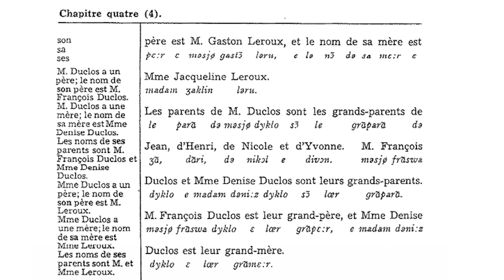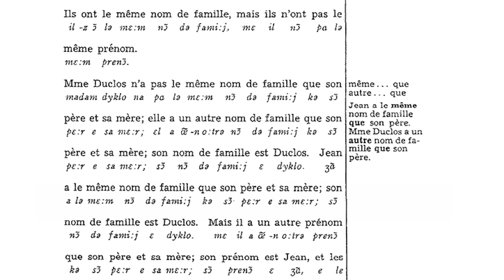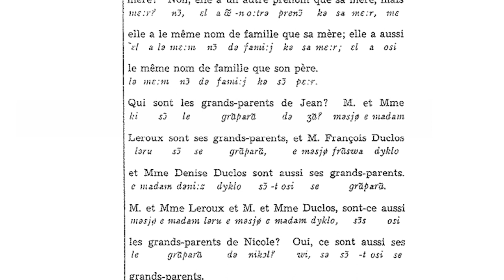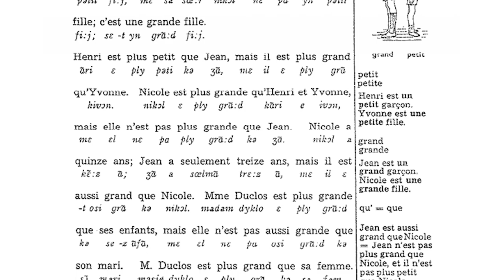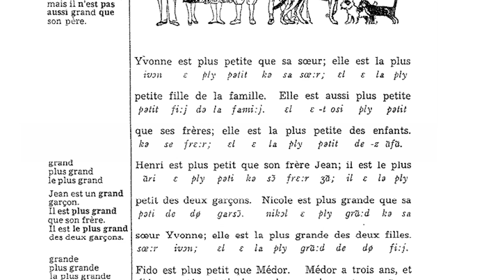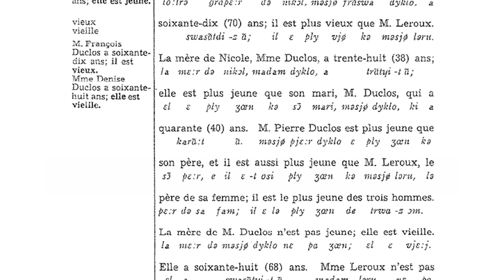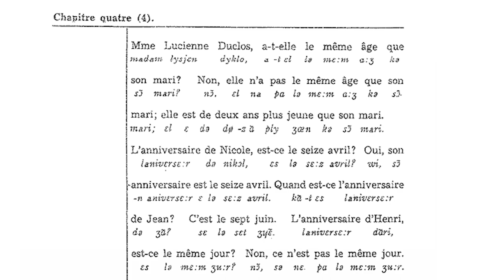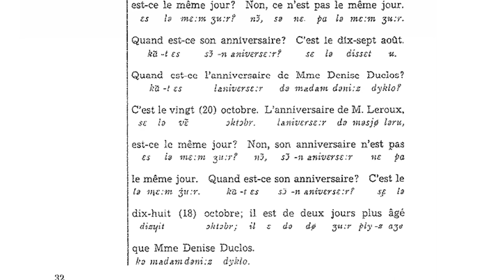(4/50) French by the Nature Method (Le Français Par La Méthode Nature) | Les Grands-Parents